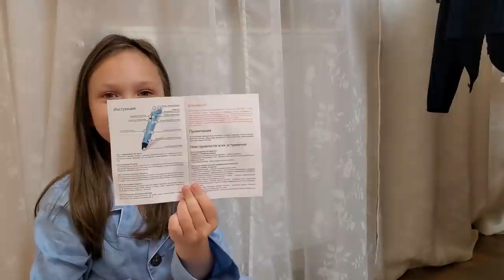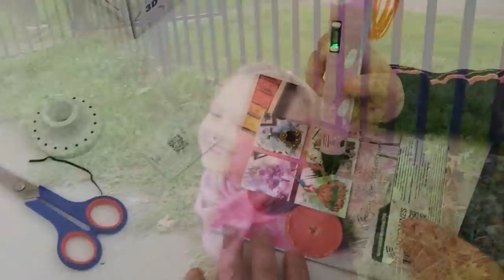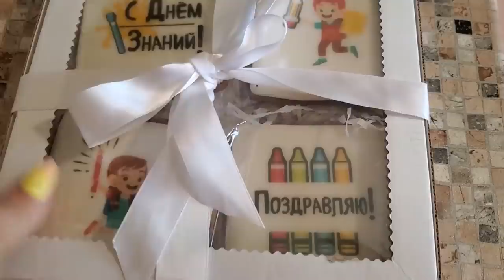ВЛОГ: УТРО 1-го СЕНТЯБРЯ. ПОДАРКИ/ ДЕЛАЕМ ПРИЧЁСКУ/ Ведём ПЕРВОКЛАШКУ в Школу!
😉Всем привет, рада видеть Вас на моем канале, в этом домашнем и уютном влоге УТРО 1-го СЕНТЯБРЯ. ПОДАРКИ/ ДЕЛАЕМ ПРИЧЁСКУ/ Ведём ПЕРВОКЛАШКУ в Школу!